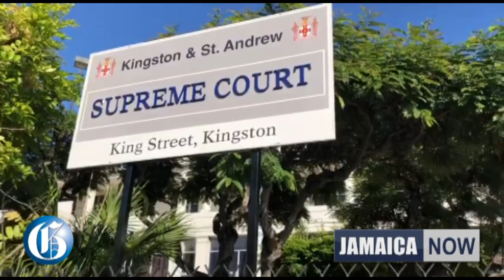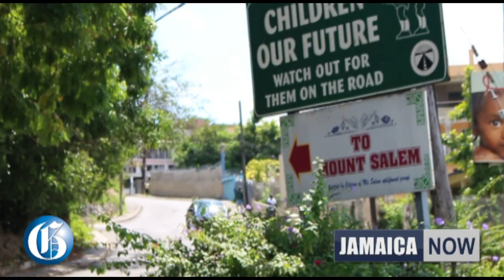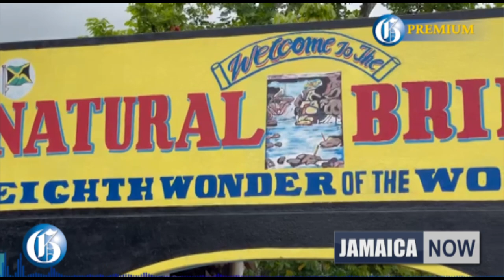JAMAICA NOW: JLP politician shot dead | Ja Zoo non-compliant | Mount Salem curfew | NCB cyber attack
MAY 28, 2022: Shocking! How JLP politician, Lennox Hines was shot dead in broad daylight in heavy traffic… Freed! Four of the 33 defendants in the Clansman-One Don trial have been found not guilty… In the lion’s mouth! A zoo is under the scrutiny over taunting actions of bitten tour guide… A curfew is now in effect in the Mt Salem zone of special operations following an upsurge of gang violence that this week claimed three lives at a birthday party… The Northern Caribbean University (NCU) says the arrest of one of its lecturers, Dr Russell McLean, for alleged sex crimes and other offences is unfortunate… Jamaica marked National Labour Day on Monday, May 23 with a variety of projects across the island… On their own! NCB customers are hit by fraud attacks will have to recover their millions by themselves.